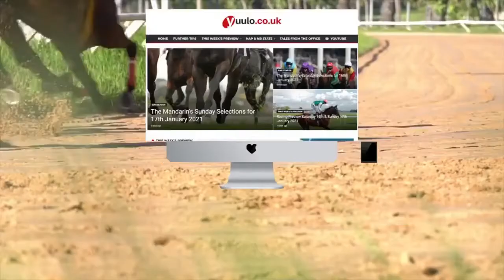NAP & NB 🏇- Sunday The 27th Of February - Free Horse Racing Tips 🏇